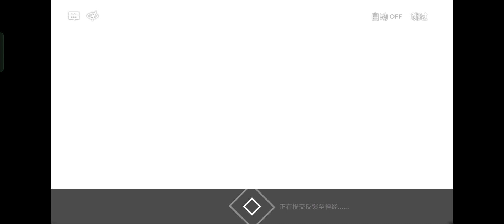[Arknights] SMOL AMIYA | BB-10 Final Boss (R6S Only)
Final Boss Side Story Babel [ Amiya ]

This is. Amiya???

Type :  Sarkaz
Status Lvl : Leader
Attack Method : Don't Attack
Mode of Action : Ground
Durable : ?
Attack Power : ?
Defense : ?
Resistance : ?

Ability :
- Permanent invincibility.
- [Ghostly Repetition]: Manipulate the Ghostly Gate for combat. The Ghostly Gate will inflict magical damage on our units within a certain range every second and heal enemy units.
- [Ghostly Blink]: Periodically rotates the Ghostly Gate on the field, changing its attacking direction.
- Each Ghostly Gate killed Amiya will gradually lose health.
- [Exhaustive Expectations]: Centrally located, periodically launches "Micro Dust" in 8 directions. "Micro Dust" does not inflict any damage but significantly reduces operators' attack speed for a period.

Normal Stage stat

Max HP : 40000
Att Power : 3000
Defense : 4000
Resistance : 80
Att Interval : 5.0
Att Range : ---
Mov Speed : 0.2
Quantity : 3
Weight : 10
Elemental Resist : 0
Neuro Damage Resist : 0
Life Recovery Speed : 0
Silence Resist : Have
Stun Resist : No
Sleep Resist : No
Freeze Resist : No
Levitate Resist : No
Disarm Resist : No